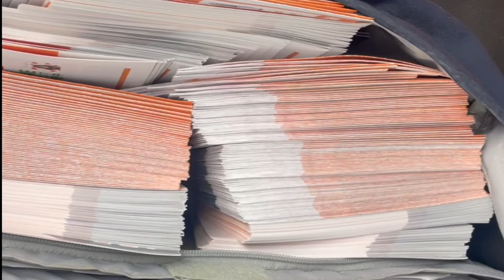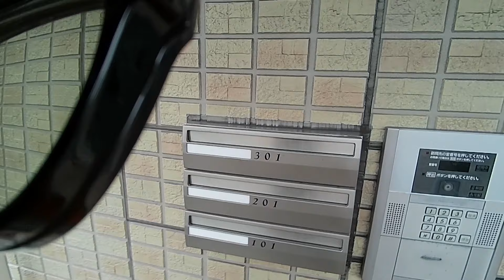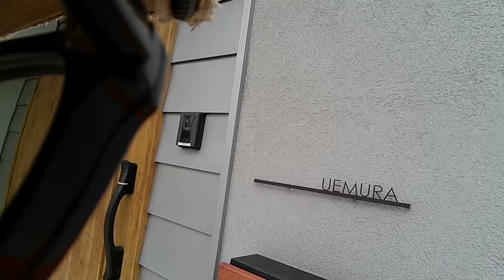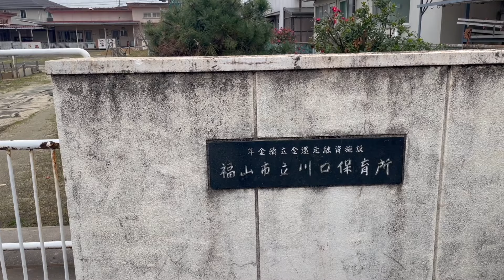片麻痺でもポスティングが出来る５００部東川口３丁目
【脳出血】片麻痺リハビリ